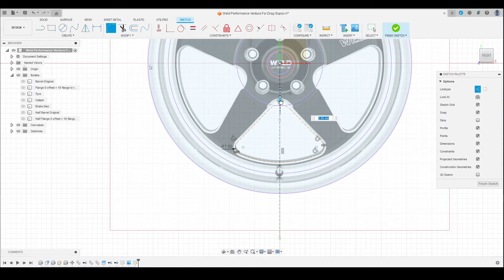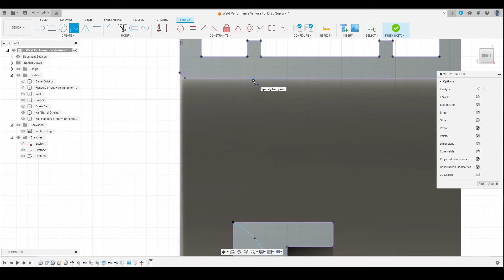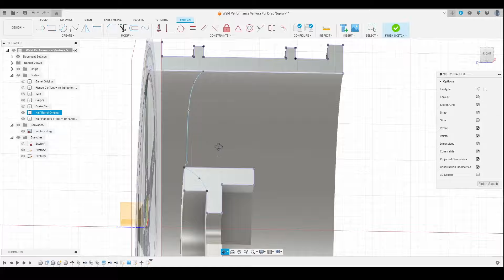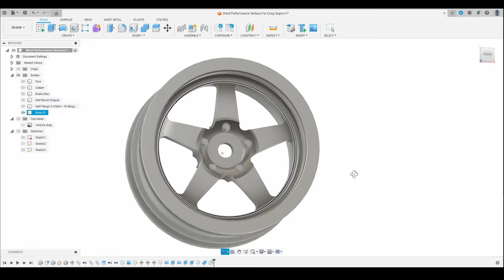Tamiya BT-01 Modifying a 1:10 MK4 Supra, Exhaust, Custom Wheels and More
Designing Custom Wheels, Fitting an exhaust, Led kit and Number plate to the MK4 Supra